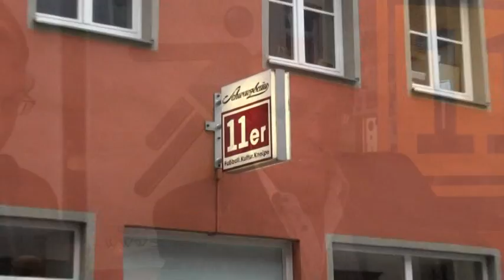FCA-Talk im 11er, Teil 2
SoccerServices präsentierte einen FCA-Talk mit dem FCA-Experten und langjährigem Trainer Günter Bayer im 11er der Kult-Sportkneipe in Augsburg.